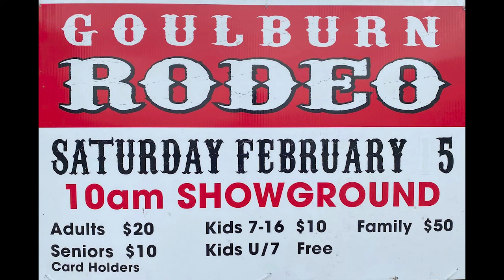Goulburn Rodeo 2022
Highlights from the 2022 Goulburn Rodeo featuring so many talented Australian Rodeo athletes including Katina Mathews, Brendan Crawley and Mick Berg.